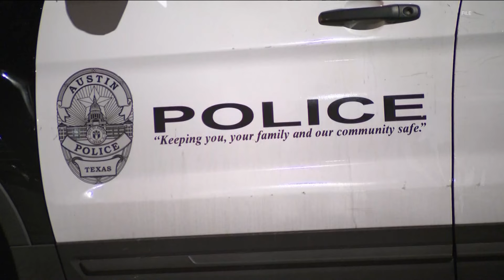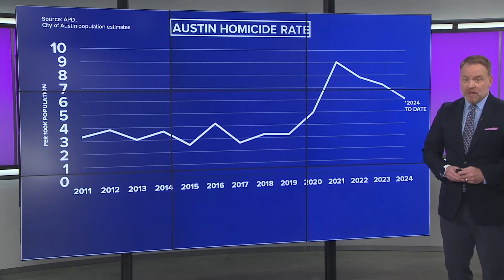'Difficult to pinpoint' | Austin police address recent uptick in violent crime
So far in November, police say there have been seven homicides, including four in a single week.